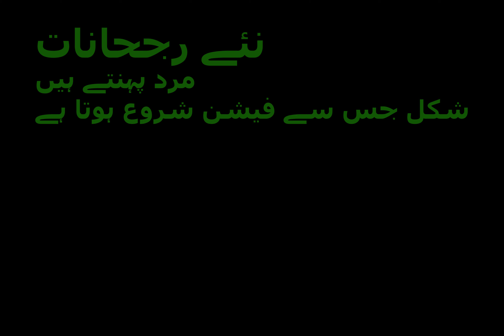new trends mens wear blog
new trends mens wear any jeans and t shirts only 600 rs form more information cont no 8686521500 /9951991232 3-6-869.narayanguda flyover bridge .hyderabad